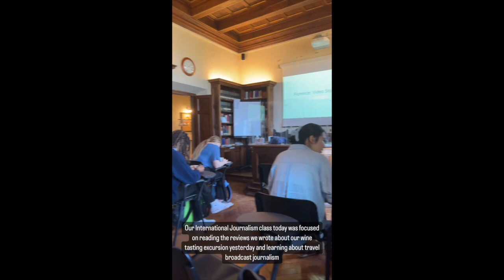Olivia Noreke's takeovertuesday from the Villa La Balze in Florence, Italy!